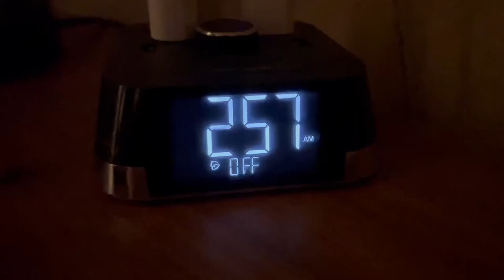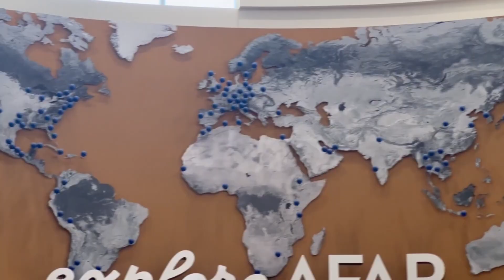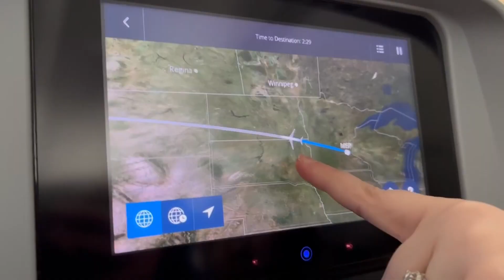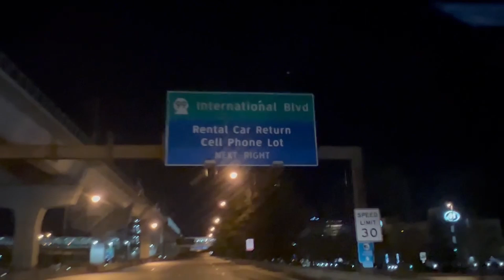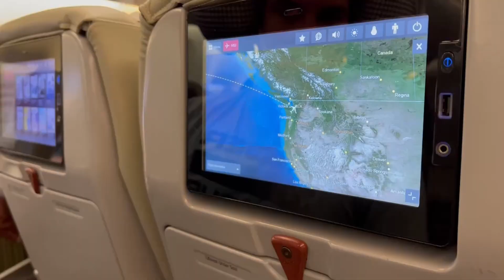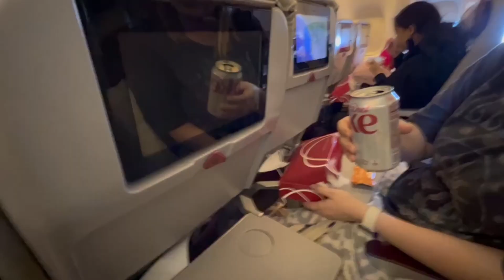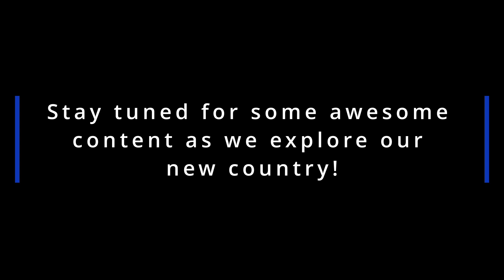Our flight from South Dakota to Japan!!!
Join us for the long journey to Japan from South Dakota! We landed safely in Misawa and got settled into our hotel very quickly!